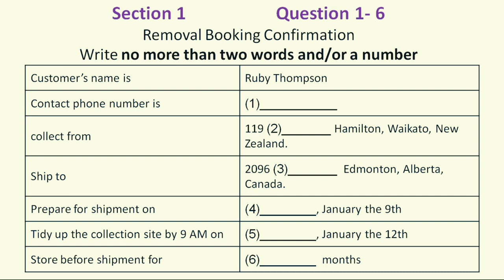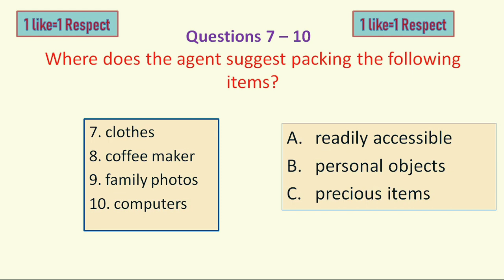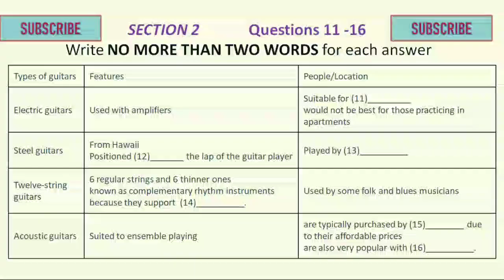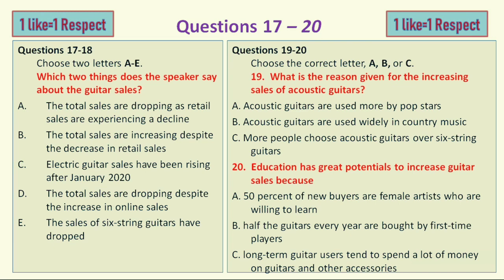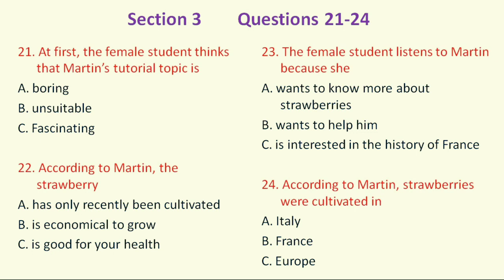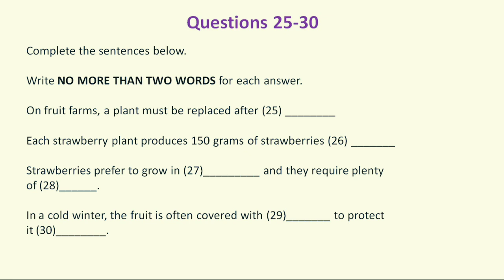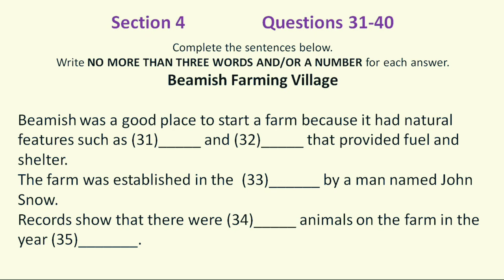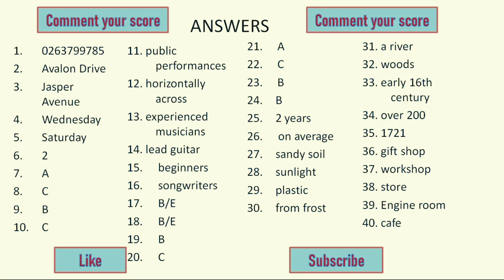IELTS COMPLETE LISTENING TEST WITH ANSWERS (NEW PATTERN) - 2023|| IDP 2023 ACTUAL TEST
IELTS LISTENING TEST WITH ANSWERS (NEW PATTERN) - 2023|| IDP 2023 ACTUAL TEST

you will be given fresh content which will be very beneficial for you all in your upcoming main test.